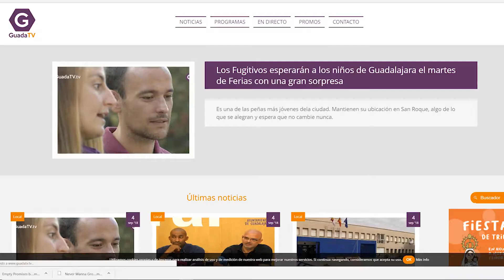GuadaTV ofrece los encierros en directo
Con cualquier dispositivo móvil, tablet u ordenador, entra en la pestaña de "emisión en directo" y disfruta desde todos los lugares de las Ferias y Fiestas de Guadalajara 2018